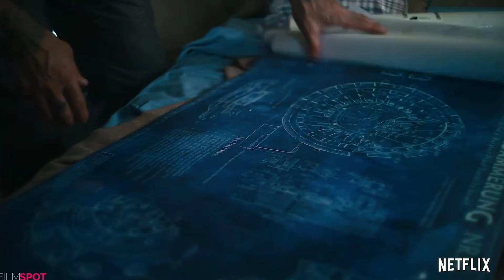Army of the Dead - Movie Review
ArmyOfTheDead ZackSnyder Netflix Following a zombie outbreak in Las Vegas, a group of mercenaries must take the ultimate gamble, venturing into the heart of the quarantine zone to pull off the greatest heist ever attempted. Here is my review of ARMY OF THE DEAD!

NOTE: This video is made with non-profit or does not represent another company.